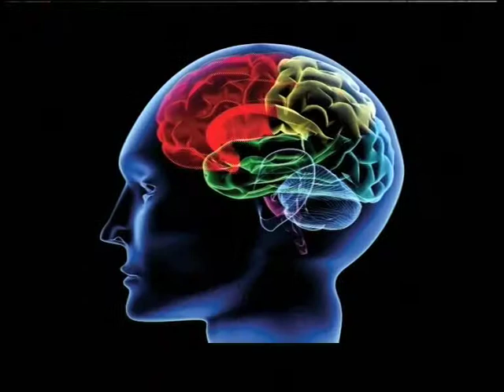Viewers call in about Bipolar Disorder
If you or someone you know has unusual shifts in mood, energy, activity levels, and the ability to carry out day-to-day tasks – bipolar disorder may be the cause.